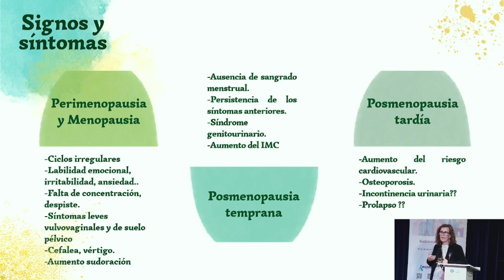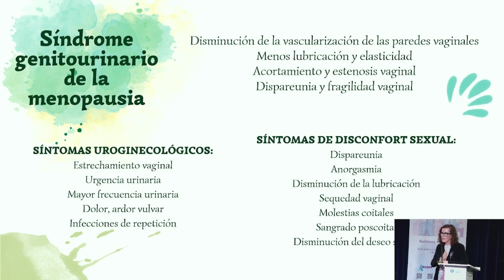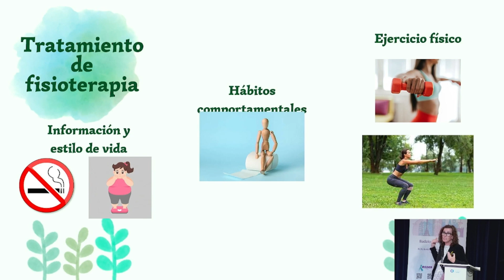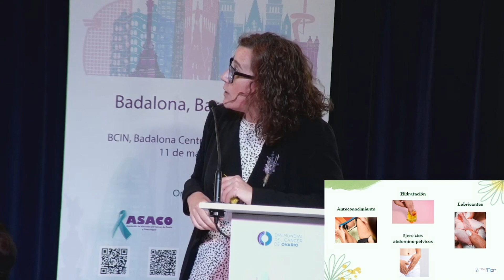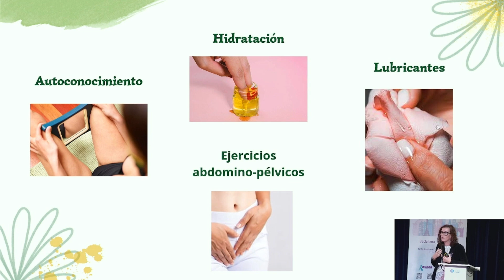Dª María Noguera, sobre la sexualidad tras el Cáncer de Ovario, tercera mesa DMCO 2024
Dª María Noguera  participó en la tercera mesa redonda del evento celebrado el 11 de mayo de 2024 en el BCIN en Badalona hablando sobre el menopausua, y la sexualidad tras el diagnóstico de Cáncer de Ovario.